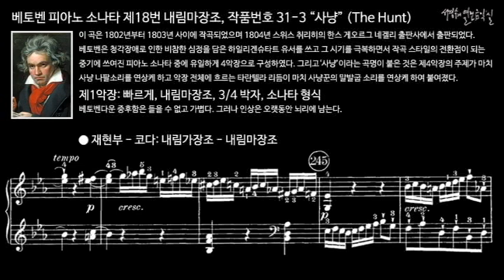베토벤 피아노 소나타 제18번 내림마장조, 작품번호 31-3 “사냥” (The Hunt) 제1악장 재현부 - 코다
이 곡은 1802년부터 1803년 사이에 작곡되었으며 1804년 스위스 취리히의 한스 게오르그 네겔리 출판사에서 출판되었다. 베토벤은 청각장애로 인한 비참한 심정을 담은 하일리겐슈타트 유서를 쓰고 그 시기를 극복하면서 작곡 스타일의 전환점이 되는 중기에 쓰여진 피아노 소나타 중에 유일하게 4악장으로 구성하였다.
‘사냥’이라는 곡명이 붙은 것은 제4악장의 주제가 마치 사냥 나팔소리를 연상케 하고 악장 전체에 흐르는 타란텔라 리듬이 마치 사냥꾼의 말발굽 소리를 연상케 하여 붙여졌다.

I. Allegro, E-flat Major, 3/4 meter, Sonata form
제1악장: 빠르게, 내림마장조. 3/4 박자, 소나타 형식
베토벤다운 중후함은 들을 수 없고 가볍다. 그러나 인상은 오랫동안 뇌리에 남는다.

피아노 소나타 제18번 내림마장조, 작품번호 31-3 “사냥” (The Hunt)